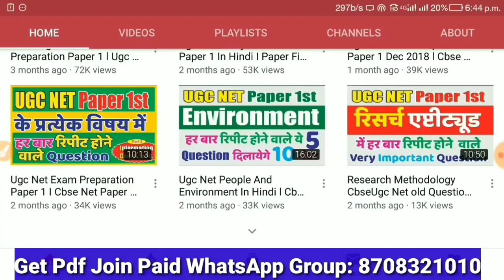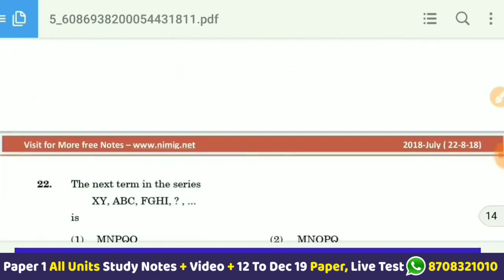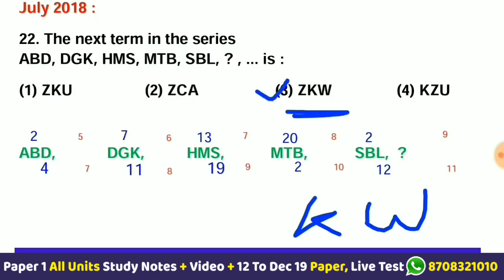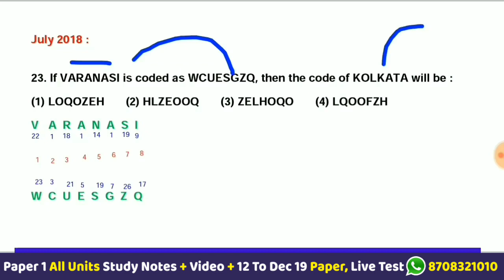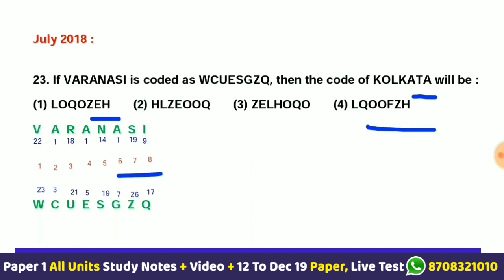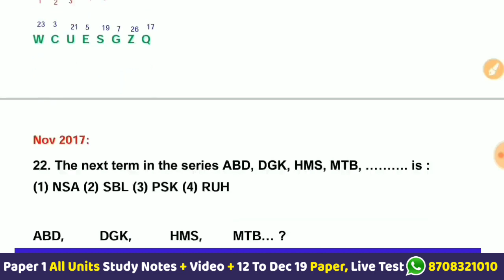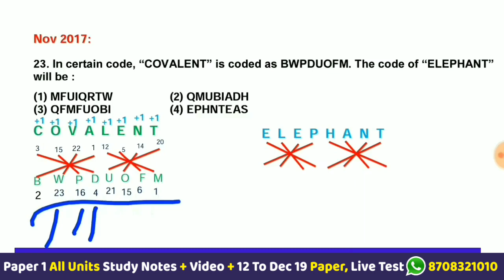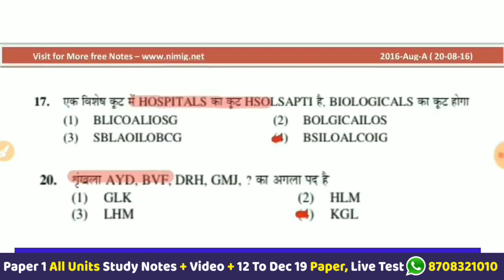Coding Decoding Trick in Hindi II Nta Ugc Net Paper 1st II Mathematical Reasoning June 2020